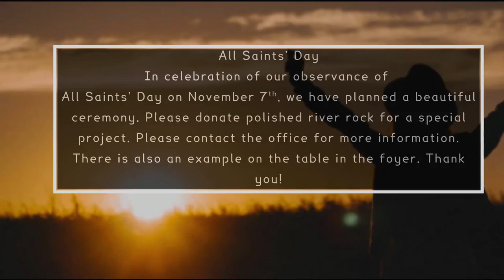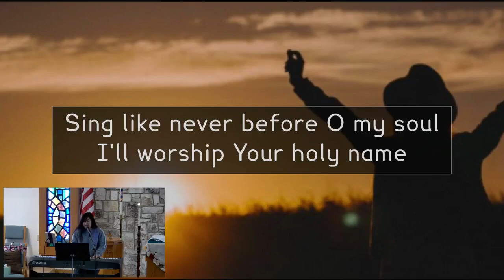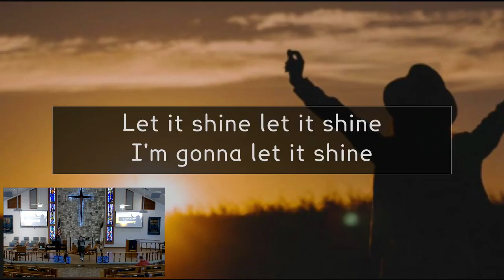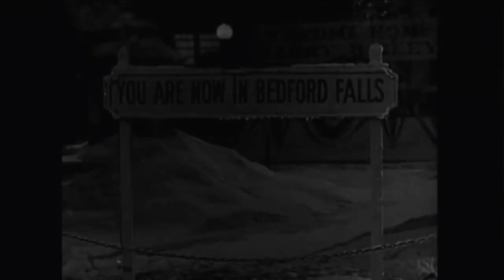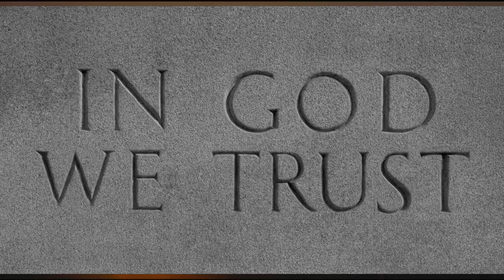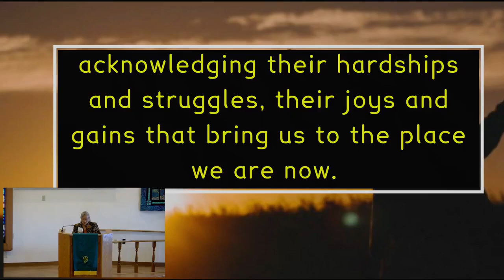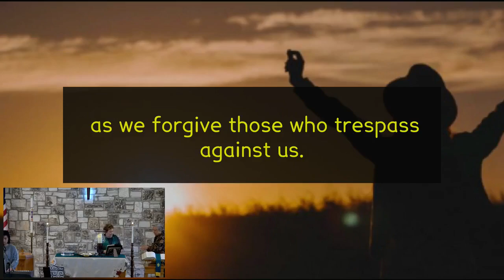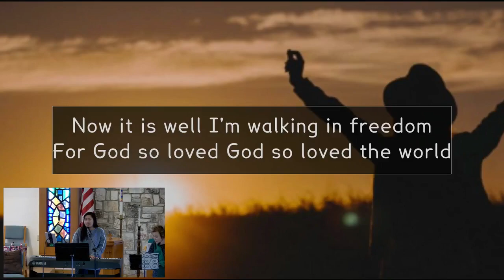October 31 2021 Its a WonderFULL Life First Sermon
Welcome to our October 31, 2021 contemporary worship service. This is the first Sunday of our sermon series "It's a Wonder-FULL Life" based on the movie "It's a Wonderful Life".